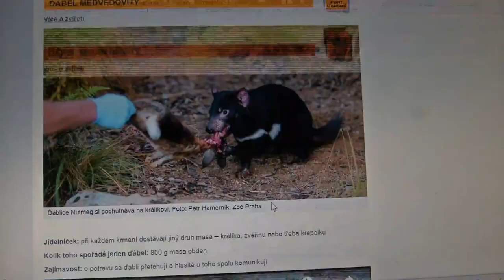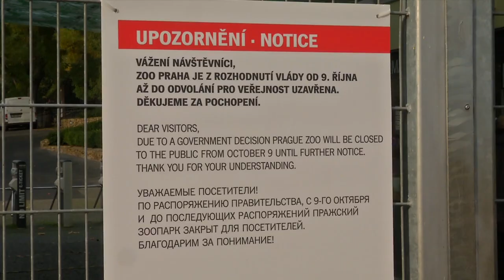Λοκντάουν: Κινδυνεύουν οι ζωολογικοί κήποι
Στην Πράγα έχει ξεκινήσει διαδικτυακή εκστρατεία για αγορά τροφής για τα ζώα